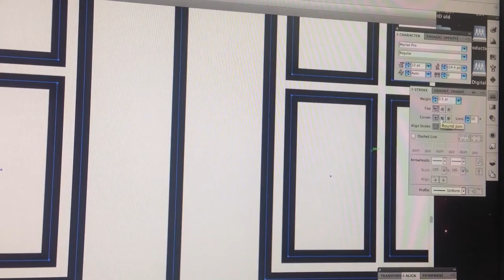Drawing a Tardis in Adobe Illustrator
Docto Who: Drawing a Tardis in Adobe Illustrator - this was later laser engraved on an iPhone.